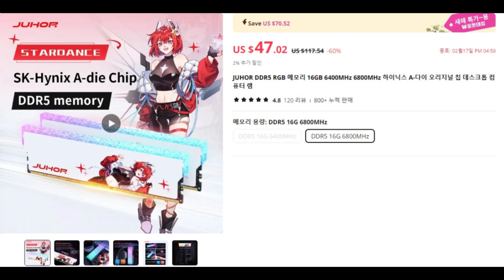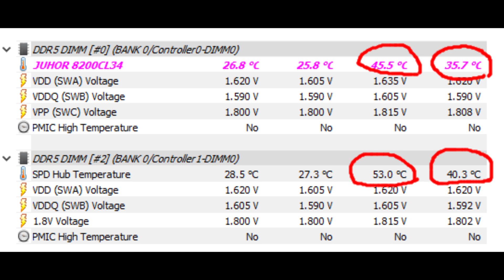Temperature comparison of DDR5 memory with stock heatsink and without heatsink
DIMM 1 SLOT IS DELID HEATSINK
DIMM 2 SLOT IS OEM ARGB ALUMINIUM HEAT SINK

HOW MANY DIFFRENT TEMPERATURE

IT IS ALMOST  8'C  IS  LOW than  oem aluminium heatsink